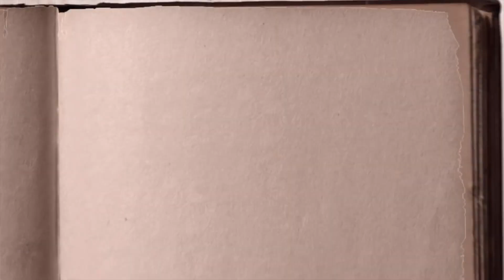Como me converti en La Musu: Yo soy así - La Musu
GRATIS!!! todos los envios en venezuela

Si las tienes sube una foto con el salambrushset así le puedo dar, like comentar y repostear.

Se Miembro de mi canal y ve CLASES DE MAQUILLAJE ONLINE Por solo 4.99$ al mes

POBOX:
si quieres enviarme algo hazlo! a este direccion
Just send me something HERE
 La Musu ( Amanda salazar)
gp cargo
9649 NW 33 RD St Doral  Miami FL zip code: 33172

Edicion
Edito imovie